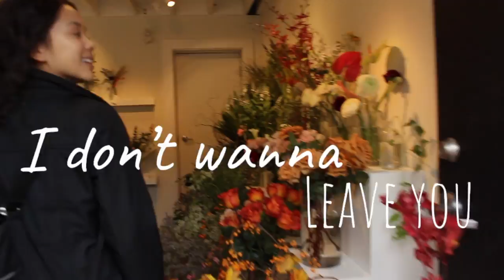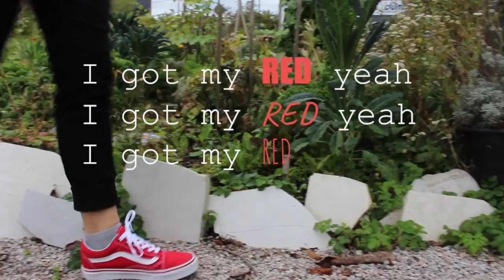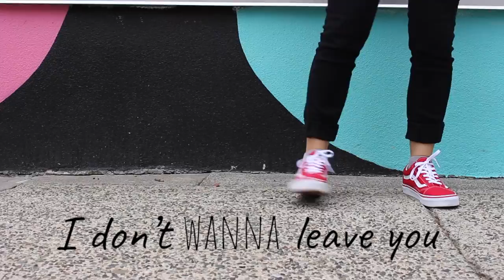Ashley Pater - Red Sneakers (Official Lyric Video)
Videographer - May Wilsdon
Directed/edited - Ashley Pater
Song produced/recorded - Adam Stanton

 iTunes, Amazon, Apple Music, Deezer, eMusic, Google Play, iHeartRadio, Medianet, Pandora, Rhapsody, Soundcloud Go, Spotify, Tital, Groove Music (pka xBox Live), YouTube Red, & CD Baby